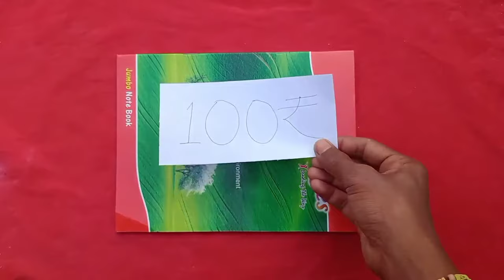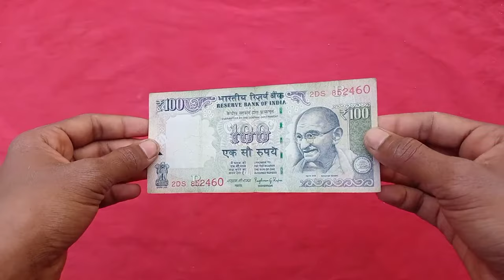How to make a magic money printer || घर पर बनाइए पैसे छापने वाली मशीन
Hello dosto aaj ke video me ham Banane Wale he paise chhapne wala magic machine esko banakar aap apne doston ko dikha kar choka sakte he

                😂it's for magical fun 😂

   🔴 it's totally a toy science project guys